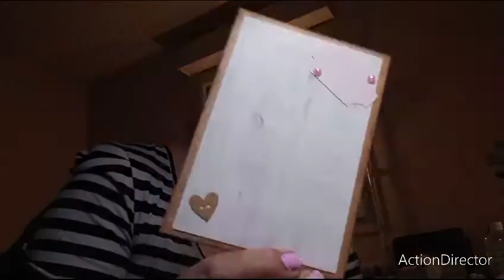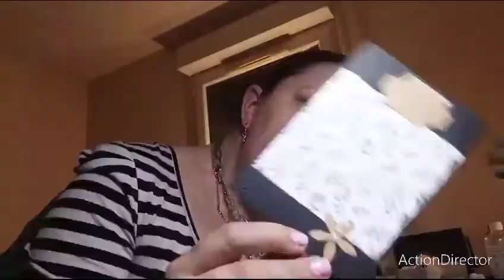scrapbooking : cartes à vendre !!!